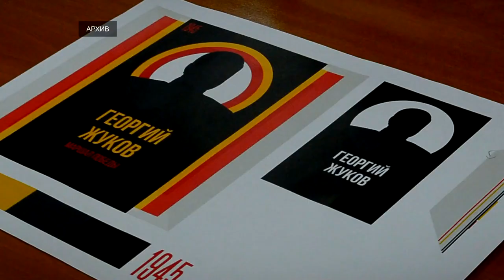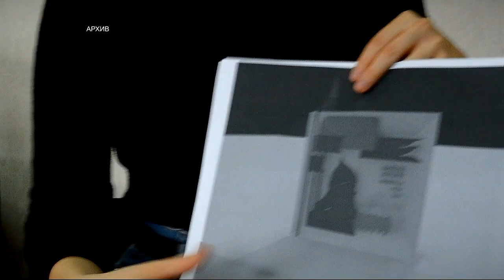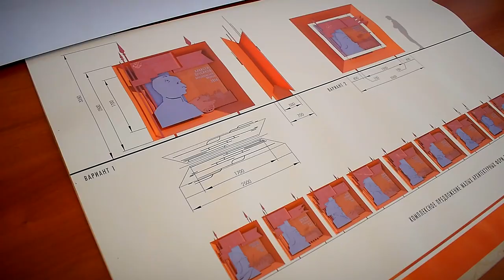Итоги конкурса на разработку историко-архитектурных форм для оформления Аллеи Славы